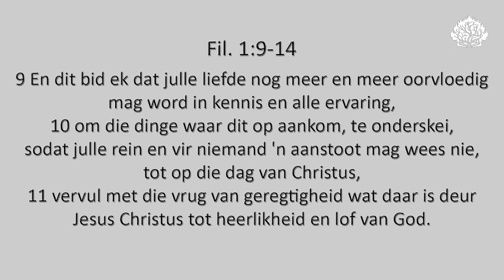Moenie jou boeie mors nie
Ds. Martin Jordaan se oordenking uit Fil. 1:9-14.